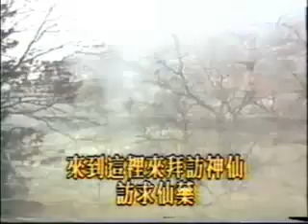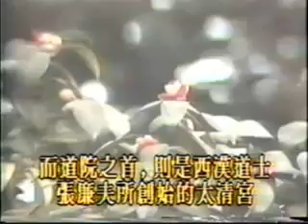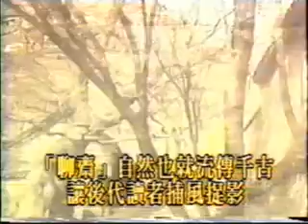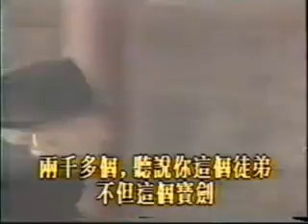Wudang Daoist Martial Arts Master Kuang Changxiu (武当功夫大师匡常修道长)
CLICK ON CC FOR THE ENGLISH TRANSLATION
Filmed at Lao Mountain in the 1980s, this shows Kuang Changxiu talking about the Wudang martial arts.